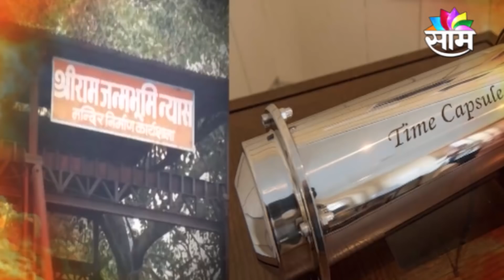SPECIAL REPORT | राम मंदिर निर्माणावेळी 2000 फूटखाली ठेवणार टाईम कॅप्सूल